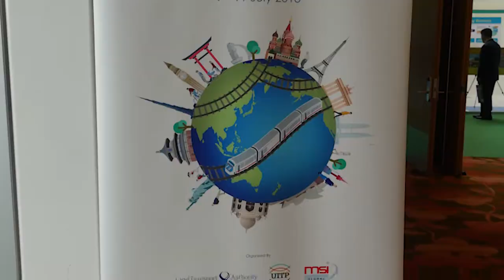SkyWay в Сингапуре - интервью с Кириллом Бадулиным